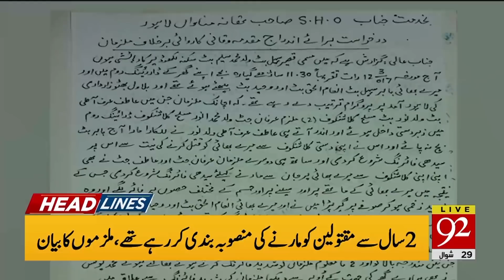Headlines | 3:00 PM | 3 July 2019 | TSP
Watch:
⦁ Deadline for govt’s Asset Declaration Scheme to end today
⦁ IMF likely to decide Pakistan’s $6bn bailout package today
 ⦁ ECP releases assets details of PM Imran, Zardari and Shehbaz